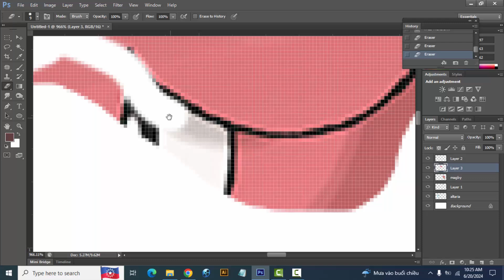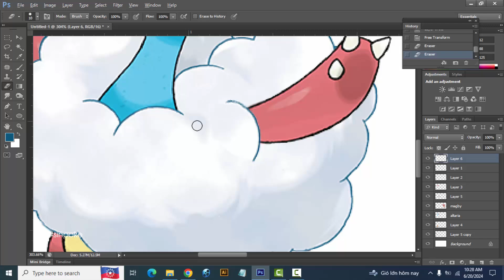Pokemon Fusion | Altaria + Magby | pokemon infinite fusion